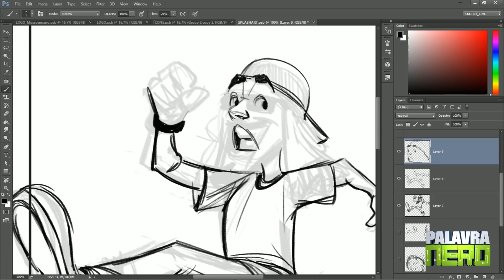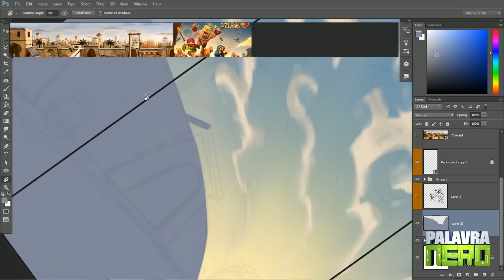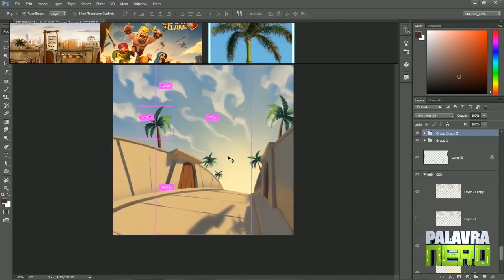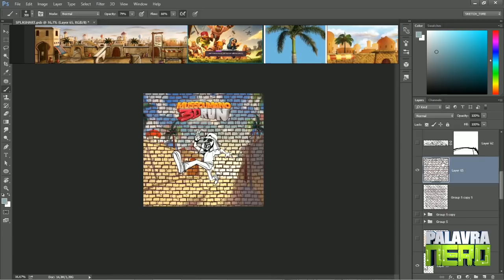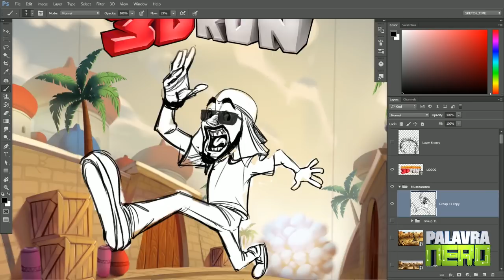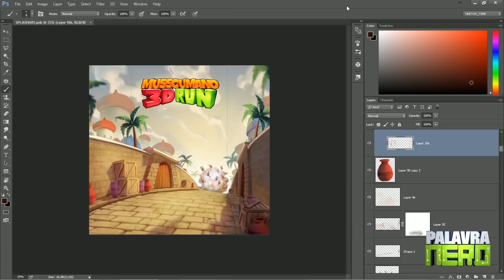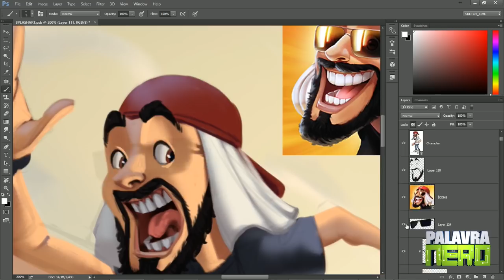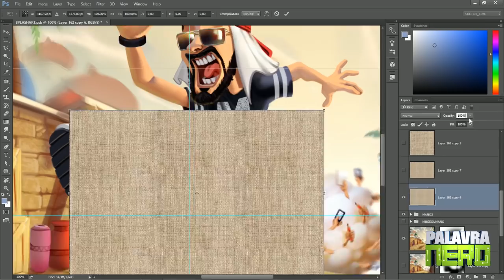FIZ UMA ARTE PARA O JOGO DO MUSSOUMANO! Confira o processo de pintura! SPEEDART